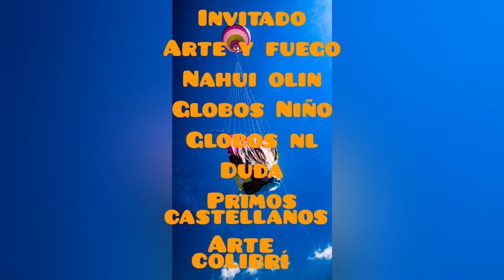14 festival de globos en San Martín Toxpalan